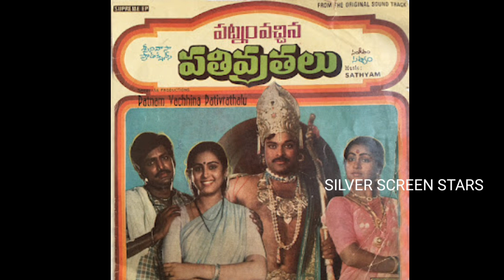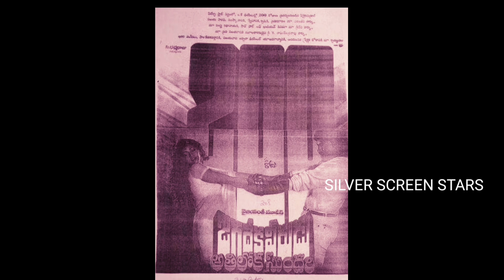విజయవాడ అప్సర ఏసి థియేటర్ లో మెగాస్టార్ సినిమాలు | రెండు సిల్వర్ జూబ్లీ | మూడు శతదినోత్సవాలు